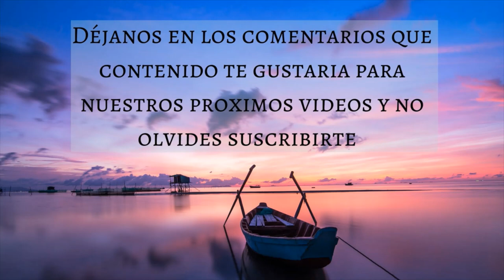🎵 MUSICA RELAJANTE PARA DORMIR TODA LA NOCHE 🌑 PANTALLA NEGRA 💤 DORMIR PROFUNDAMENTE - Music Therapy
Para complementar nuestros videos de música hemos creado un blog en el cual publicamos tips y recomendaciones relacionadas con cada uno de los videos, para este video hemos creado el siguiente artículo en el cual hablamos sobre PASOS PARA LOGRAR UNA SANACIÓN EMOCIONAL 💗

Muchas gracias!